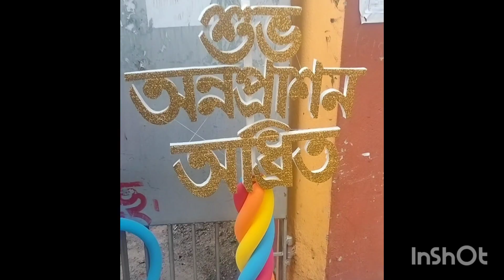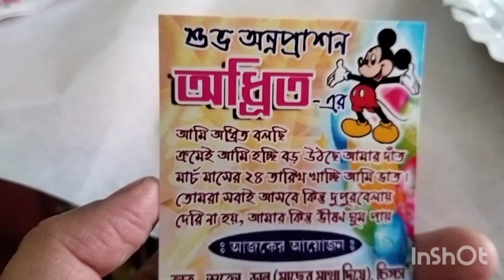একদিকে নেমন্তন্ন বাড়ি যাওয়ার তোড়জোড় অন্যদিকে বিশাল বড় এক স্ক্যাম এর হাত থেকে হাত থেকে বাঁচলাম।